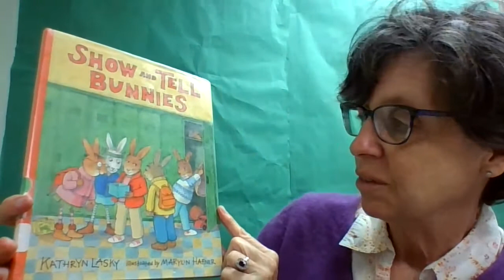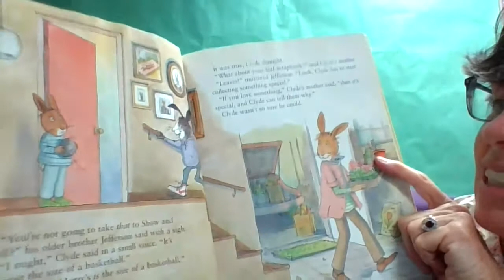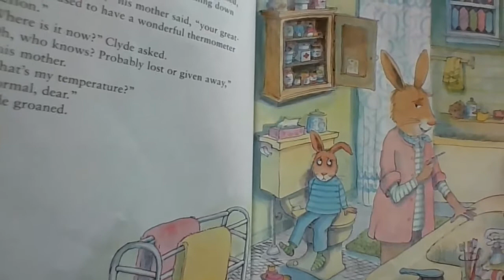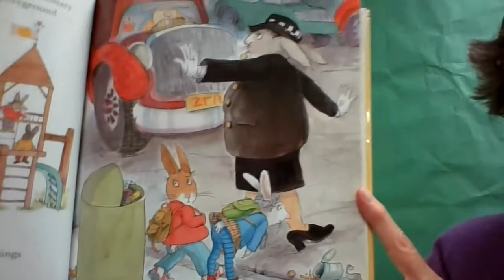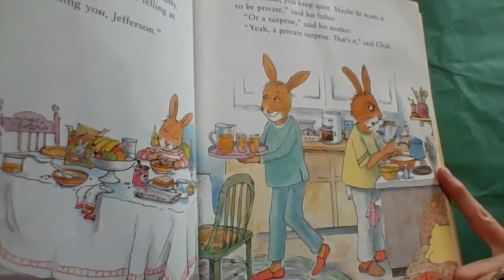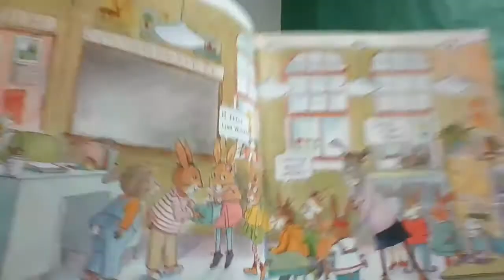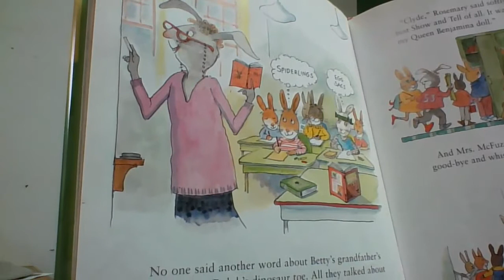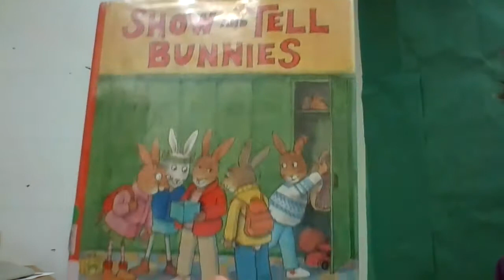Show and Tell Bunnies